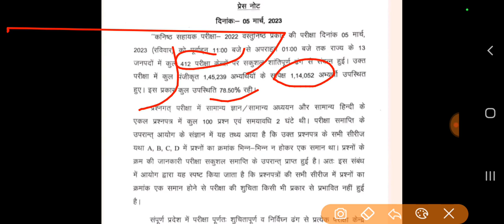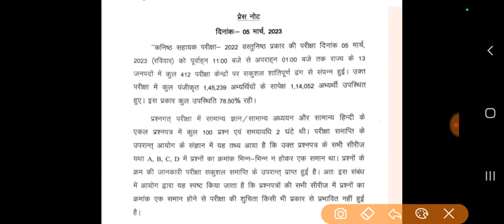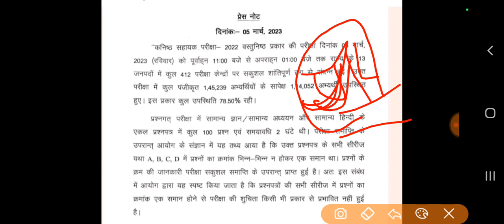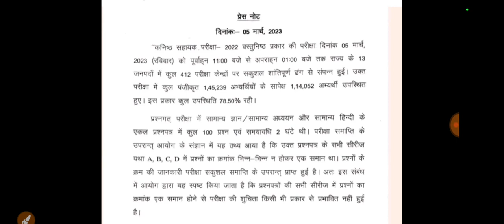Ukpsc Update; प्रेस नोट कनिष्ठ सहायक परीक्षा 5 मार्च 2023; पेपर Review सभी प्रश्नों का क्रमांक समान?